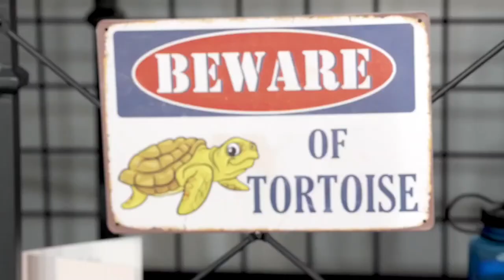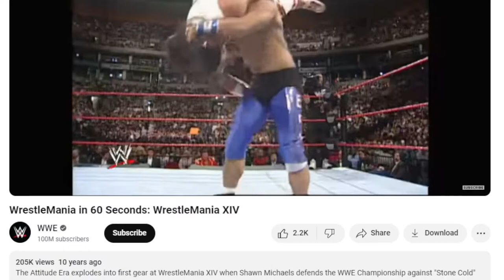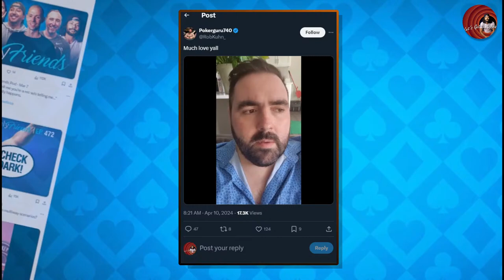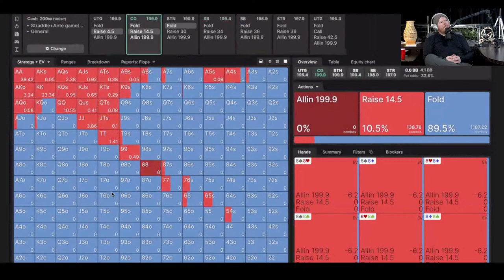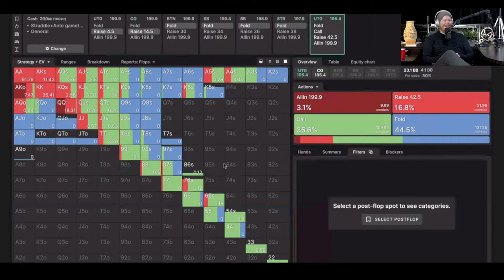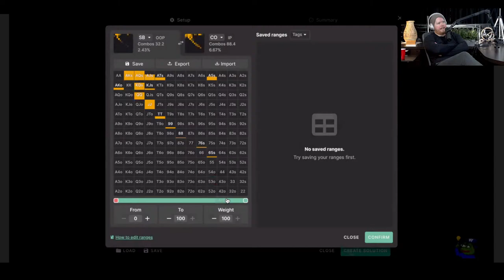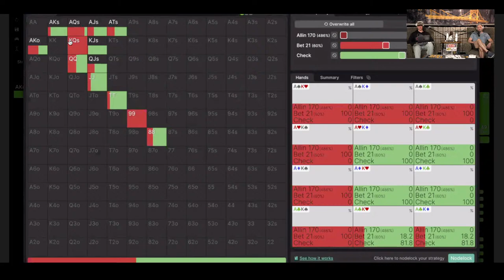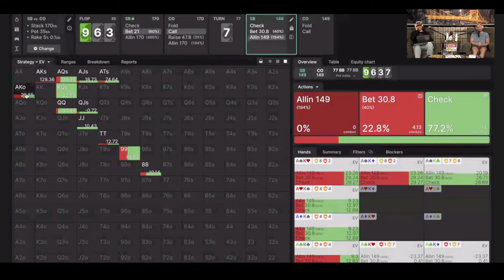[STRAT CHAT] The multi-way talk you NEED to hear! | Only Friends Ep #494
►Earn a free month subscription by referring a friend to Solve for Why TV

00:00 Countdown
05:03 Introduction
07:40 WWE talk
22:05 Funniest movies and shows of all time
27:40 Rob Kuhn agrees to buy out on the water fast
32:06 Comedy discussion
36:29 Strat Chat on multiway pots
41:05 Why is multiway theory so complicated?
44:20 Biggest challenges with multiway
52:36 Hunt gives his takeaways from multiway sims
59:43 Lamana gives a multiway hand history
1:01:30 Breakdown of the hand
1:14:05 Looking at ideas for the hand on GTO Wizard
1:17:20 Discussing cold calling and looking at a sim
1:22:00 Takeaways from the hand
1:28:48 Closing thoughts